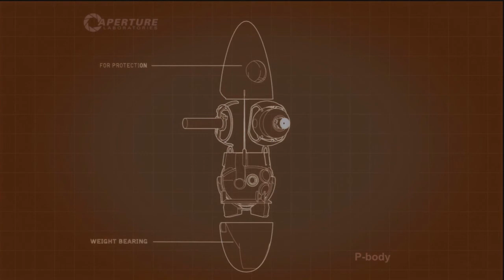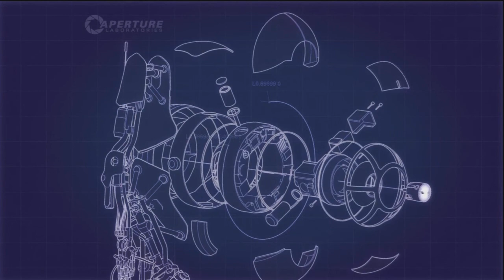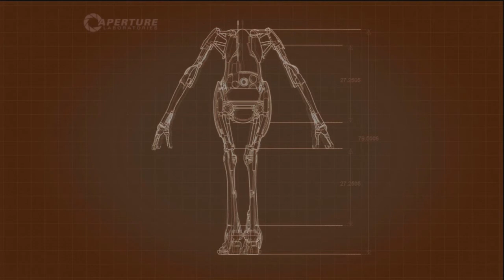Stefan and Chris Play!: Portal 2 - Mass and Velocity 1-8 - Episode 2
Chris and Stefan continue to play through portal 2's co-op... when shall they start to struggle?